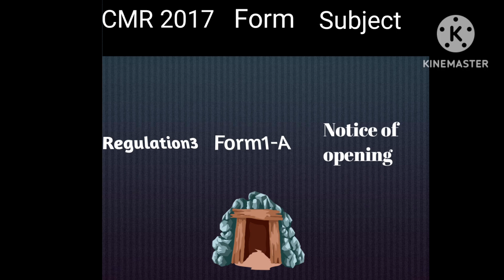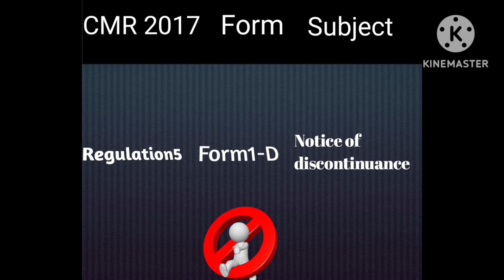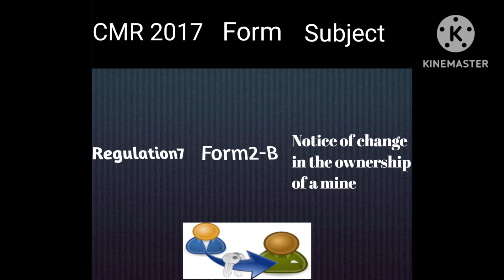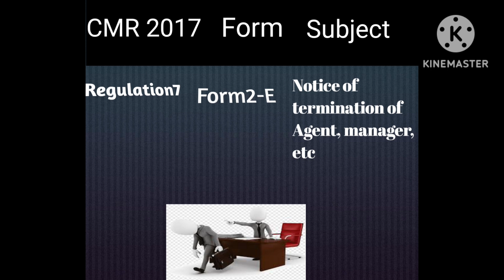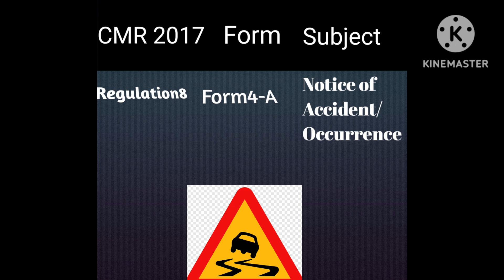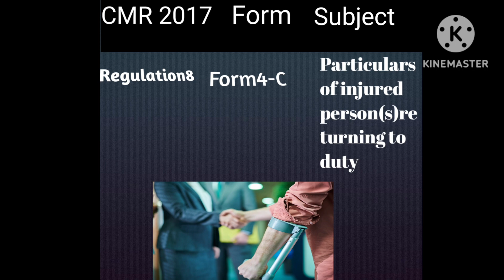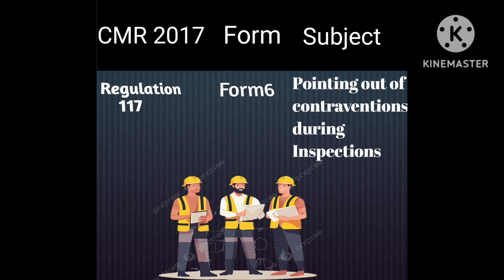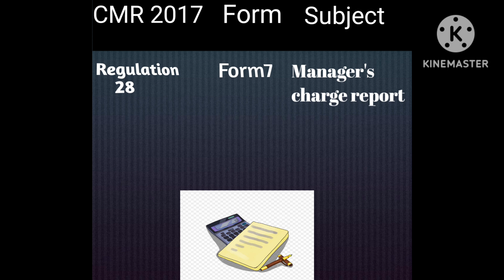CMR-2017 FORMS // Forms used in CMR 2017// Coal Mine Regulation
This video is related to Important Forms Used in Coal Mines reference from CMR-2017. these forms are important for the upcoming Mining related fields exams.